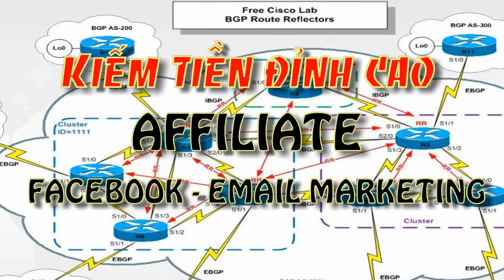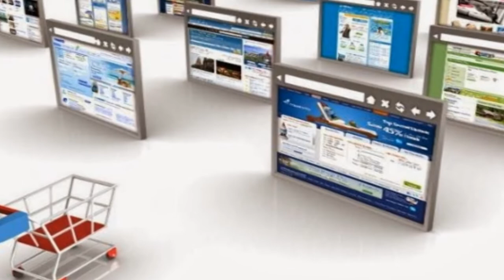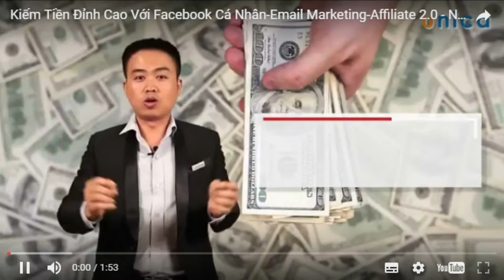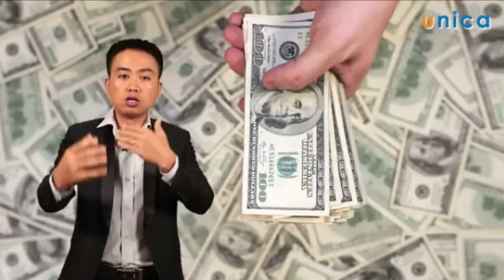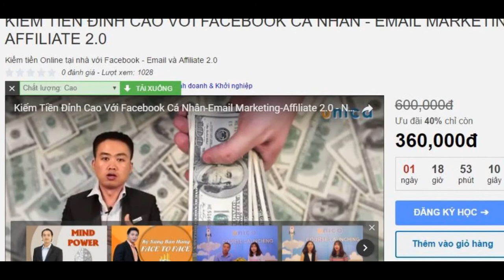CHIA SẺ KIẾN THỨC CUỘC SỐNG | KIẾM TIỀN ĐỈNH CAO VỚI FACEBOOK CÁ NHÂN - EMAIL MARKETING VÀ AFFILIATE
KIẾM TIỀN ĐỈNH CAO VỚI FACEBOOK CÁ NHÂN - EMAIL MARKETING VÀ AFFILIATE

Khi tham gia khóa học, bạn sẽ biết cách biến thời gian lướt facebook, gửi email của mình trở thành công việc kinh doanh một cách chuyên nghiệp
Nắm bắt dễ dàng những kỹ năng làm chủ hệ thống kinh doanh trên Internet
Bạn sẽ tự tin kiếm tiền Online vơi những chiếc lược, phương pháp cụ thể
Tạo ra một hệ thống kinh doanh tạo thu nhập thụ động bền vững
Thương hiệu cá nhân cũng đồng thời đươc tạo dựng cùng với hệ thống kinh doanh của bạn

Giám đốc, chủ doanh nghiệp, chủ Shop, Quản lý cửa hàng.
Cá nhân đang kinh doanh online, hoặc đang muốn khởi nghiệp
Sinh viên muốn tận dụng thời gian lướt FB để kiếm thêm thu nhập.
Và tất cả những ai mong muốn kiếm tiền online và có thu nhập thụ động

Trân trong.